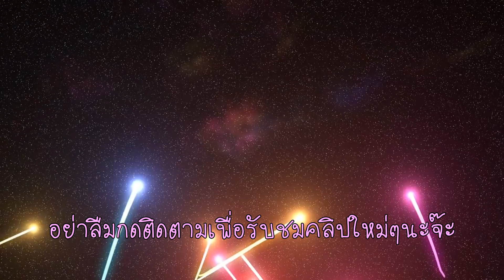Roblox ถึงแม้นจะไม่ใช่เรือแค่ลอยได้ก็โอเชแล้วว Build A Boat For Treasure EP 2